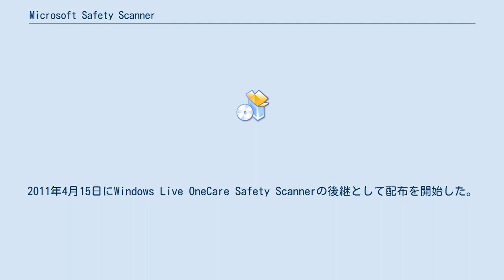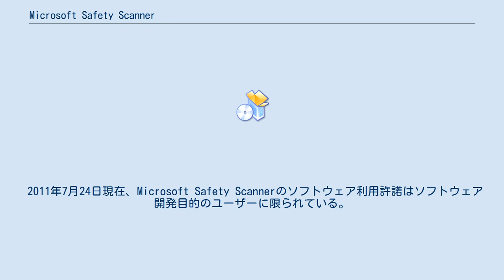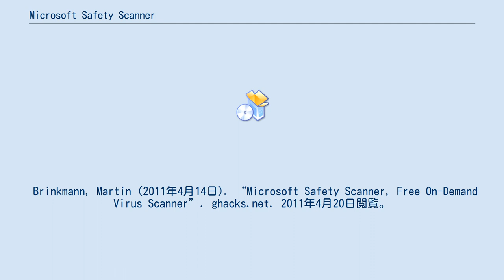Microsoft Safety Scanner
Windows 」 Windowsのセキュリティ機能 」 Microsoft Safety Scanner Microsoft Safety Scannerとは無料で使用できるマイクロソフト開発のウィルススキャナーである。
悪意のあるソフトウェアの削除ツールと同様にコンピュータウイルスやマルウェアに感染していないかシステムをスキャンする。
2011年4月15日にWindows Live OneCare Safety Scannerの後継として配布を開始した。
 Microsoft Safety Scannerは常駐による常時保護するわけではなく、ウイルス定義ファイルもアップデートできず10日間しか利用できないため日常的に使用するツールではない。
一方で潜在的な干渉をしないアンチウイルスソフトが既に入っているコンピュータで使用することが出来る。
従って、潜在的に感染しているコンピュータで他のアンチウイルスソフトの二次的使用としてスキャンすることが出来る。
また、スキャンにはMicrosoft Security EssentialsやMicrosoft Forefront Endpoint Protectionと同一の検出エンジンとマルウェア検出システムを使用している 。
 2011年7月24日現在、Microsoft Safety Scannerのソフトウェア利用許諾はソフトウェア開発目的のユーザーに限られている。
現在は不明。
 “Anti-virus to go: Microsoft makes portable anti-virus tool available to download”. The H Security. Heise Media UK Ltd (2011年4月19日). 2011年4月20日閲覧。
 Peers, Nick (2011年4月17日). “Microsoft Safety Scanner detects and removes threats without installation”. PC & Tech Authority. Haymarket Media. 2011年4月20日閲覧。
 Brinkmann, Martin (2011年4月14日). “Microsoft Safety Scanner, Free On-Demand Virus Scanner”. ghacks.net. 2011年4月20日閲覧。